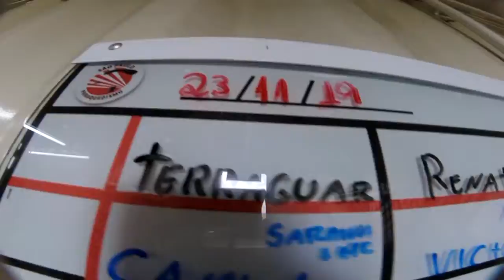Salto Duplo do Saulo na São Paulo Paraquedismo